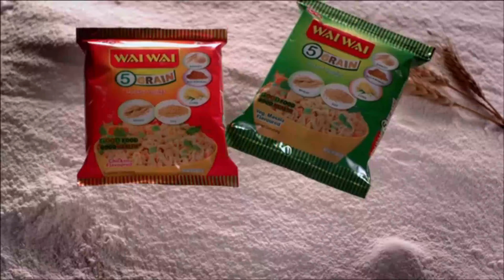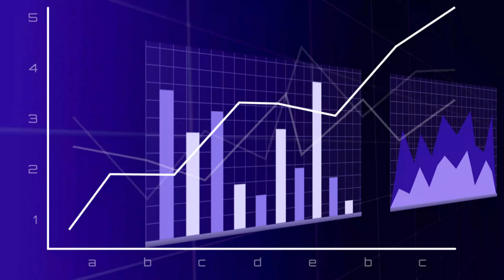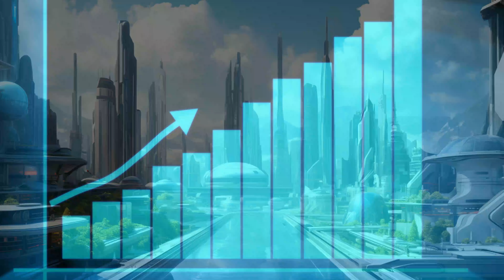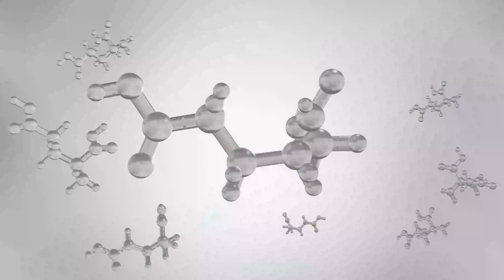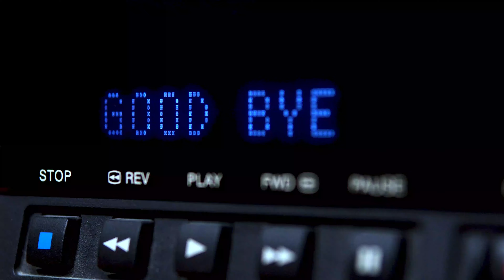Wai Wai’s Marketing Secrets_ What Every Business Can Learn 🤯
Wai Wai’s Marketing Genius: What Every Business Can Learn  🤯

The Ultimate Truth Behind the Popular Instant Noodles WAI WAI 🍜 | Inside Story Revealed!

A Case Study on Winning Over Nepali Consumers

Wai Wai Noodles: From Nepal to the World

 In this video, we uncover the hidden truth behind everyone's favorite instant noodles. From its unique seasoning to its global popularity, we dive deep into the origins, ingredients, and the secret that sets Wai Wai apart from other brands. Whether you're a long-time fan or just curious, this video will take you on a flavorful journey through the world of Wai Wai noodles.

Timestamps:
00:00 Introduction
00:24 The Origin of Wai Wai
01:00 Wai wai entry into nepal
02:20 Wai Wai adverse effect
03:29 Wai Wai should improve
04:12 Lessons from wai wai success

Radhe Radhe ✨